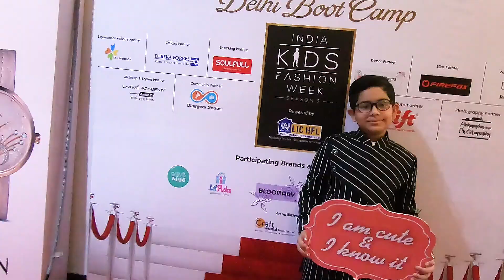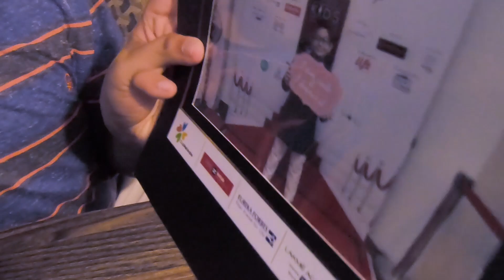Kids fashion show | IKFW 2019 | Delhi auditions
hi guys, i participated in the IKFW 2019 . (DElhi auditions)
i got selected for the final auditions .
wish me luck to get the W.

see you on next friday .!!
toodles .